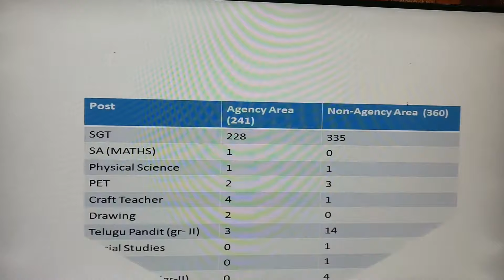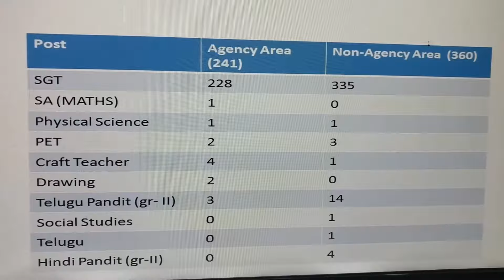TELANGANA GIRIJAN (TRIBAL WELFARE) TRT RCRUITMENT 2017